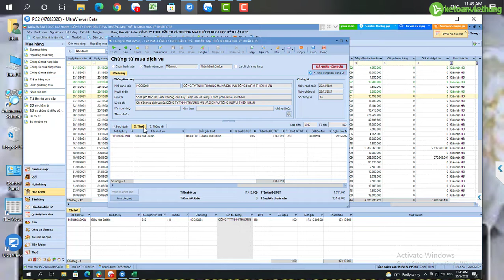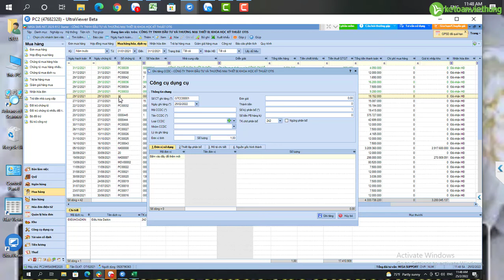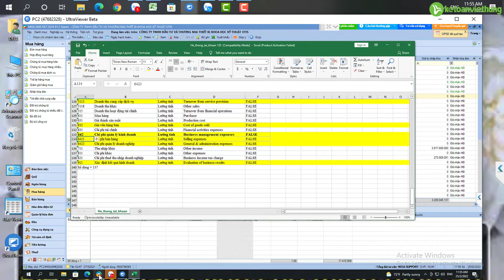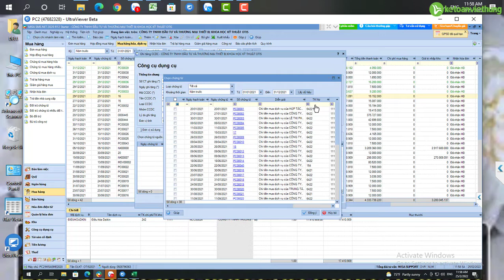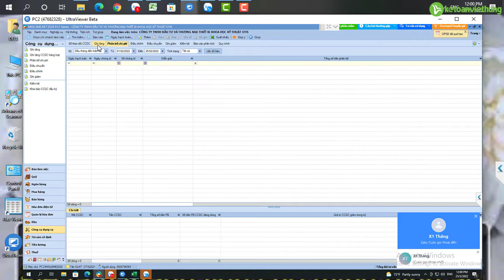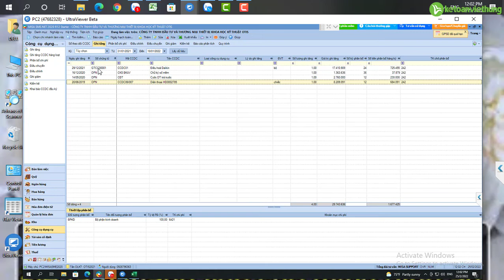Hướng dẫn cách hạch toán công ty sản xuất TMDV, cách phân bổ CCDC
Hướng dẫn cách hạch toán công ty sản xuất TMDV, cách phân bổ CCDC cho công ty sản xuất trên misa như thế nào?

- Hoàn tiền: 100% nếu không hài lòng.
- Thời gian học: Vô cùng linh hoạt từ 8h30 - 23h00.
- Số buổi học: Không giới hạn.
- Giáo trình động: Cập nhật liên tục trên website.
- Chứng từ sống: Thật 100%.
- Giáo viên: 100% kinh nghiệm trên 3 năm.
- Hỗ trợ miễn phí: trọn đời.

1. Các khóa học KẾ TOÁN DOANH NGHIỆP

2. Các khóa học KẾ TOÁN HÀNH CHÍNH SỰ NGHIỆP

3. Các khóa học LÝ THUYẾT KẾ TOÁN

4. Các khóa học KẾ TOÁN THUẾ

5. Các khóa học KẾ TOÁN TỔNG HỢP

6. Các khóa học KẾ TOÁN QUẢN TRỊ